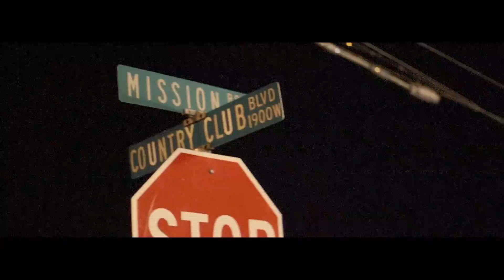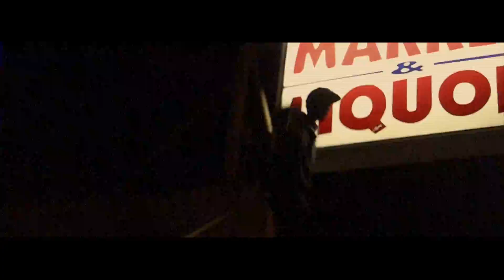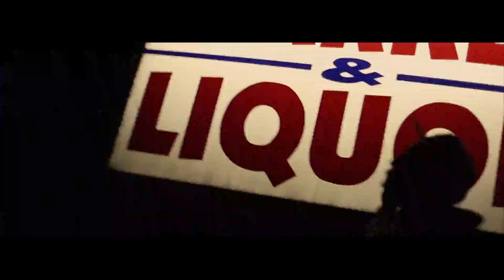Waddie Lee - Mount Everest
61 productions